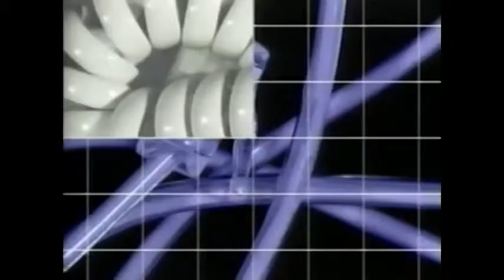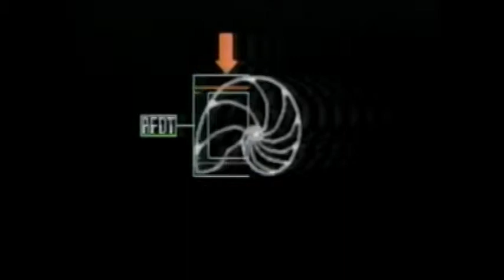CD ROM Review Episode 54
This is episode 54 of the CD ROM Review broadcast originally on New Media News, part of the Jones Intercable Network.  Broadcast date was 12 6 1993.  It covers SIGCAT, founded by Jerry McFaul and Duane Marquis.  Product reviews include GRIPS2 and a Government compendium on CD ROM of 350 Government databases at that time that had been published on CD ROM media.